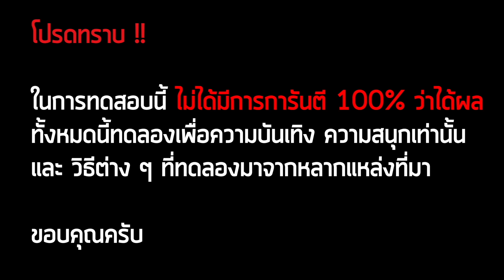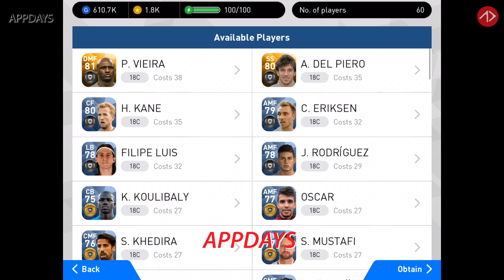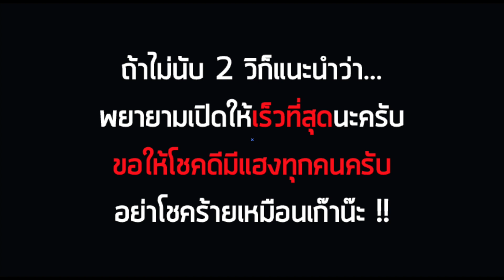PES2018: ลองให้เห็น ๆ เลยว่าได้ไหม !? | (Black Ball Trick LEGENDS vol.17)